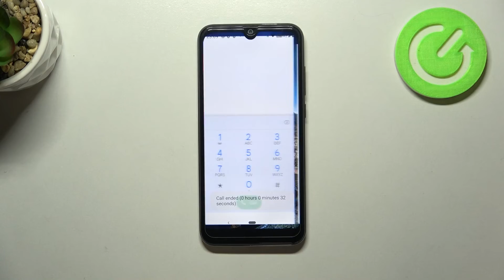The look of Incoming call on Cubot R19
Welcome to our presentation video of incoming call on Cubot R19. We will show you all features of an incoming call on Cubot R19. You can also see how to enable each available all functions of incoming call on Cubot R19.

How to use functions of incoming call? What incoming call opportunities does Cubot R19 has? How do I check the functions of incoming call on Cubot R19? How to looks like incoming call on Cubot R19?